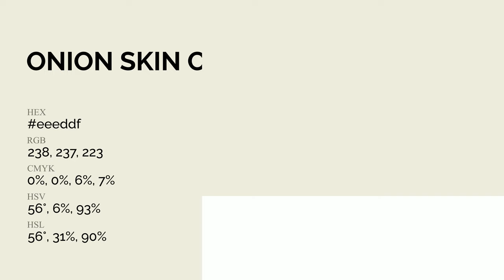Onion Skin color eeeddf hex Cool Green color eeeddf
What color is Onion Skin ? eeeddf hex, Cool Green color eeeddf

Hex eeeddf Color Code is also known as Onion Skin color

Hex eeeddf Color code in RGB color code model is created after adding 93.33% red color, 92.94% green color and 87.45% blue color.
Hex eeeddf Color code in CMYK color (process color) code model is generated after subtraction of 0% cyan, 0% magenta, 06% yellow, 07% black.